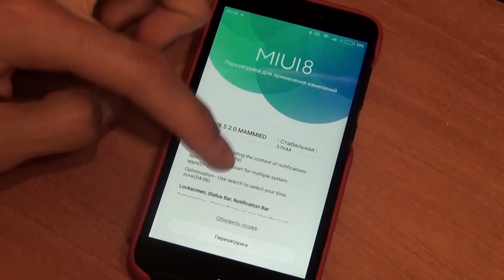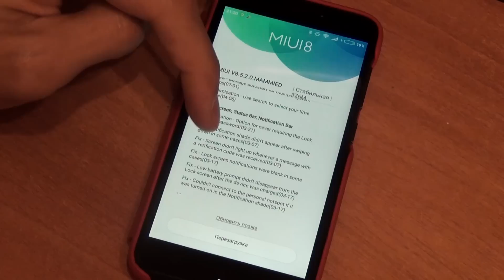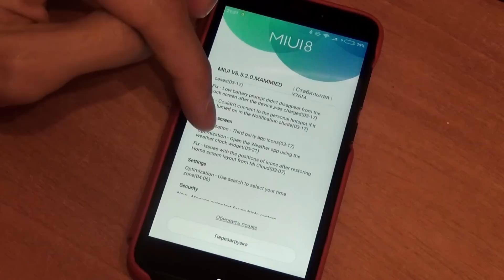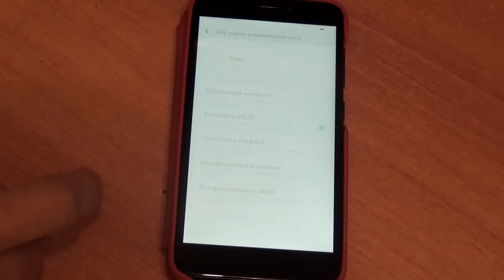MIUI Global Stable 8.5 для Redmi 4X - Главные изменения